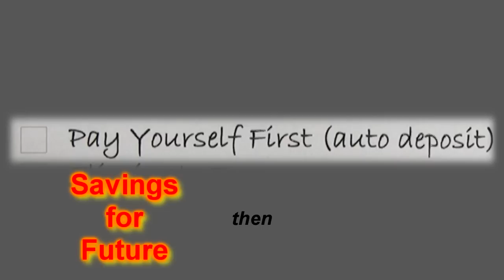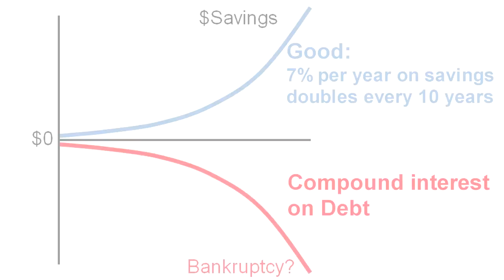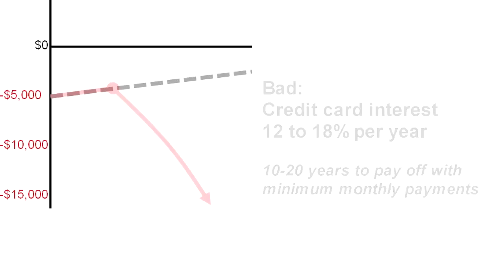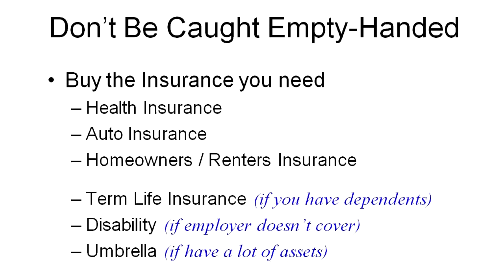Extra: Start with a Sound Financial Lifestyle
. If you haven't already, you should use the very first money you save to establish a sound financial lifestyle, before investing for your future.

This is part of ten short videos series that summarizes the common sense investment advice from John Bogle, which his followers endearingly call the Boglehead Investment Philosophy.  It describes the best ways to invest money, and the best place to invest money.  You'll learn how to choose mutual funds, why index funds are smart investments, and how to invest in bonds which should be a part of everyone's asset allocation.